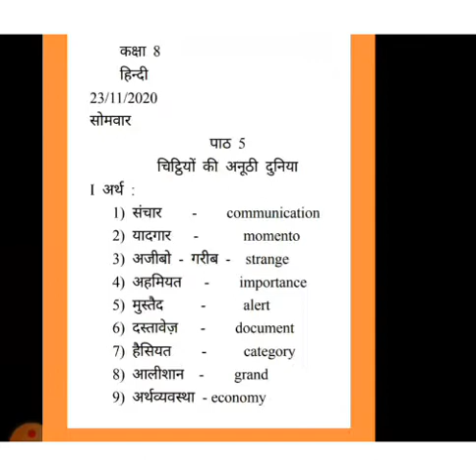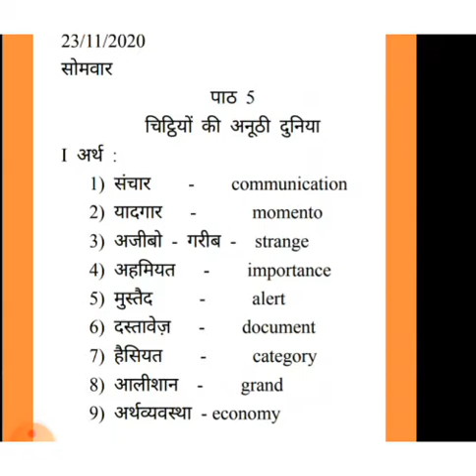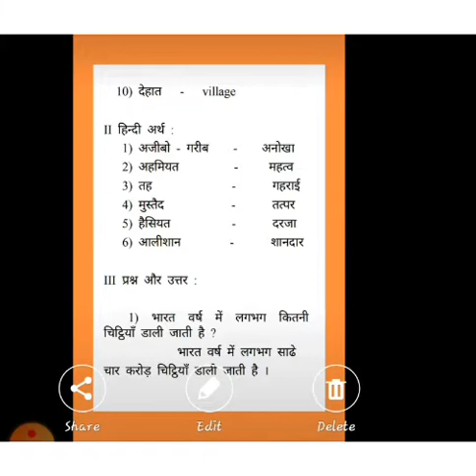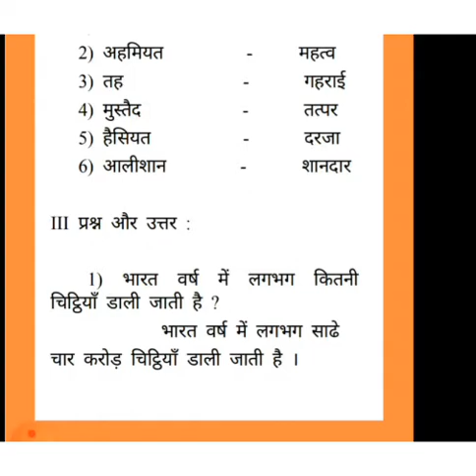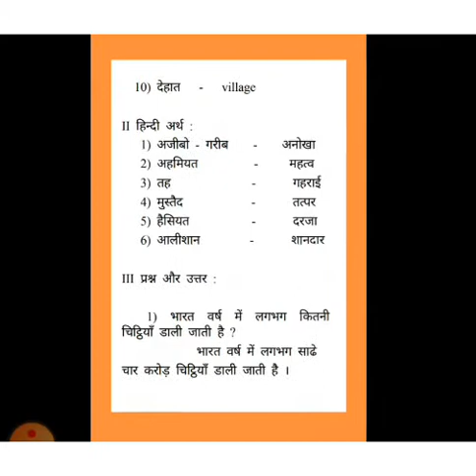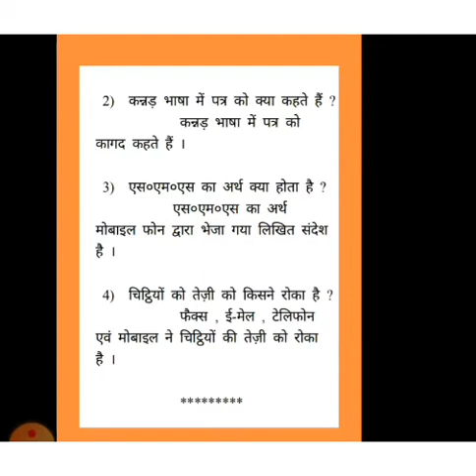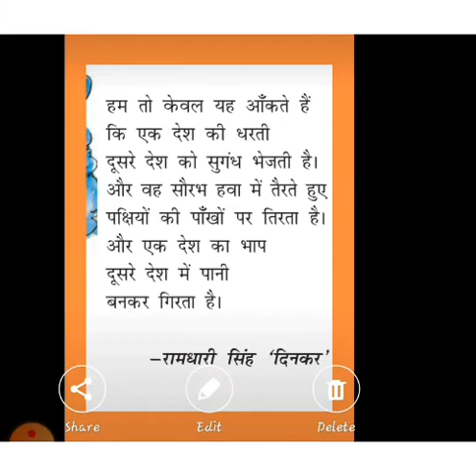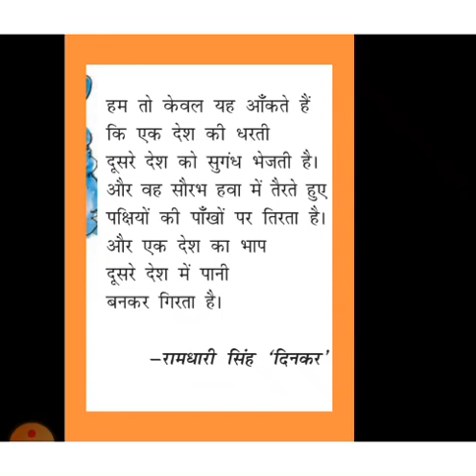कक्षा 8 # पाठ 5(संशोधन) &पाठ 6 -भगवान के डाकिए # 23/11/2020 # 10 AM